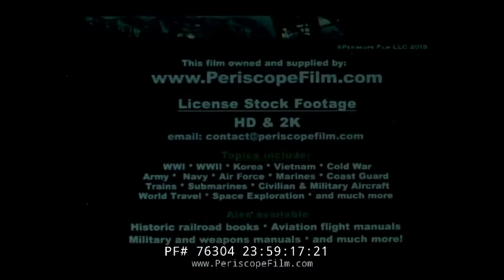U.S. MARINE CORPS 1965 USMC VIETNAM WAR DOMINICAN REPUBLIC 76304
This film shows the USMC operating at the best of its abilities in conflict zones, with brave men struggling against enemies, and working hard to save the lives of their compatriots.In 1965 the U.S. Marines were deployed in two separate battles to stall communism -- in the Dominican Republic and Vietnam.  New and advanced military strategy was deployed, like helicopter assaults (seen at 12:07) and Expeditionary Landing Fields also known as ELF (Seen at 12:40). An embedded journalist asking a soldiers what possessed him to run into the paddies, who replies "I'm a Marine."
:45 A pilot prepping for amputation, calmly speaking as he talks about carrying his leg, followed by bloodied up soldiers being placed on the back of a truck1:20 Narrator opens, “1965 was a year like no other in history, fleet Marines were committed to combat in both hemispheres at once.” Photos of Marine deployment in the Dominican Republic and Vietnam.2:45 The Caribbean in April, 1965 turns from friendly paradise to unrest and upheaval threatening the hemisphere. 3:10 President Lyndon Johnson addresses the nation about taking out a communist government in the western hemisphere.4:01 Units from the USS Boxer are able to react on a minute’s notice. Spearhead platoon sets up defense perimeter around the American embassy and of civilians in our hotel. U.S. citizens are evacuated immediately.6:36 return to the scene of the soldiers being carried in the back of the jeep. Four wandered outside on the International Line where two soldiers are sent back for medical attention but the two Americans are held as prisoners, the U.S. marines are hostile. The Dominicans apologize for the shooting via radio and ask the Americans to keep their line.8:14 We hear the voice of a soldier narrating about a sniper who couldn’t aim and they left him alone for the sake of safety. Didn’t want the enemy replacing him with someone who could shoot. 9:36 Soldiers are now in a very different much more hostile terrain in full camo and heated firefights. We watch as soldiers are belly down in the trenches shooting out enemy fire.11:05 The difficulty of the terrain is explained, from swamp to tropic jungles and desert. Helicopters are the lifeline of survival and transport through the difficult terrain.12:40 Navy CBs deploy the expeditionary landing field, ELF, everything is preformed and air transportable. They put down 8k feet of runway and everything that would be necessary to build a carrier deck ashore. 13:50 Skyhawk jets arrive and can begin action almost immediately. They deploy to support ground troops in the field. There is a pilot on the ground pin pointing targets for the jets and giving them locations by radio. The objective is to minimize delay between a call for air support and arrival. 15:57 Missiles, carriers and phantom jets are showcased as the New Breed to describe the 1960s Marines. Phantom can break the sound barrier and the armament they carry is highly flexible. A great deal of precaution is taken to minimize casualties. 17:49 We are returned to the footage of the soldier (now revealed to be a Colonel, apparently a USMC pilot) being prepped for amputation, he is calmly speaking as he is told that the medic will do all he can to save that leg. We see operating room footage. He explains how he was injured by asking to hold fire -- to not drop napalm -- while he asked the women and children to leave the area. He was still in the field when they caught a round. 19:20 Naval Missiles are shooting and the soldiers are shown doing large scale offenses. Marines are trained to seek out the enemy and apply a tactic called Virtual Elimination of Organized Combat Capability. 20:30 A helicopter comes near the ground in the middle of the jungle as troops jump out and then we see them engaged in short range rocket fire against the enemy.
21:15 The young soldiers are praised for their intelligence and capabilities. 21:50 A mix of footage and dialogue as the scenes cut in and out of real battle situations,22:25 Soldiers carrying a wounded brother and applying first aid as the others watch on. A radio call for a chopper is called in and the soldier is taken and brought in for help  23:42 “Marine casualties have been light in Vietnam.”. Soldiers locate Vietcong fighters as the VC soldiers are restrained and taken prisoner. They are described as formidable, hardened and cold. Tunnel systems are shown as well as Viet Cong prisoners.25:55 The soldiers enter the villages and try to communicate peace and kindness.27:10 American soldiers guard farmers as the harvest and the solders help bring the crops in.27:44 Navy doctors and Corpsmen are in a clinic helping children with wounds and sickness as the music turns from dire to uplifting. The kids are given Christmas presents from the soldiers, donated by American families. 28:55 Pictures of numerous soldiers faces are shown and we come to an abrupt end.